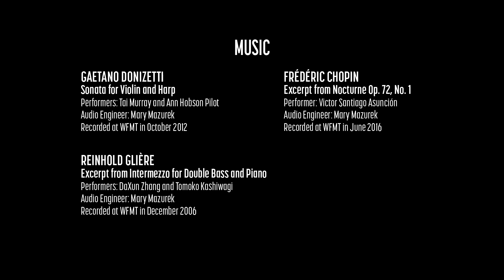A Classical Music Aerial Adventure: WINTER IN CHICAGO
With a beautiful soundtrack of classical music, enjoy the beauty of Chicago winter... without having to step foot outside!

With spellbinding aerial footage of Chicago's Loop, Hyde Park, and Lincoln Park areas, you'll hear acclaimed classical musicians playing wintry selections for harp, violin, piano, and double bass.

Relax, study, and read with this bewitching bird's-eye view of Chicago!